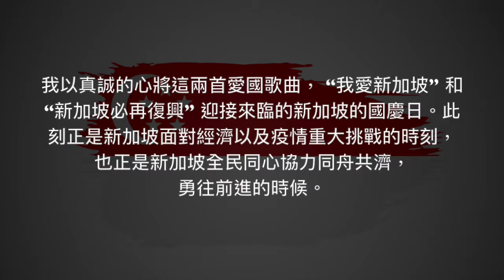Singapore national days 2020 ,國泰民安,